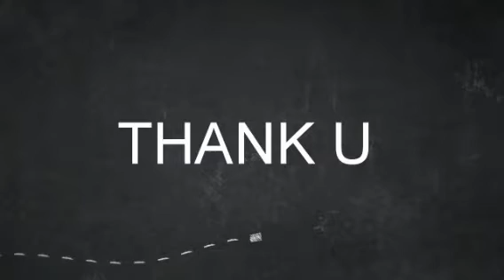NIGERIAN MUM JUBILATE FOR LOCKDOWN AS HER HUSBAND GIVES HER A SPECIAL TREAT